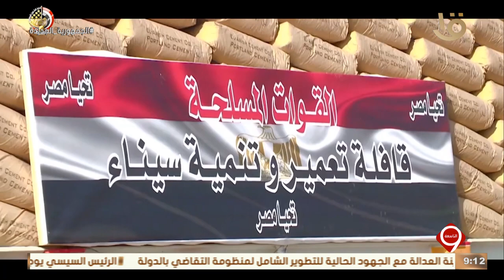قيادة قوات شرق القناة تنظم احتفالية بمناسبة تسليم العقود للمنتفعين بالأراضي الزراعية من أبناء سيناء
نشرة التاسعة | قيادة قوات شرق القناة تنظم احتفالية بمناسبة تسليم العقود للمنتفعين بالأراضي الزراعية من أبناء سيناء